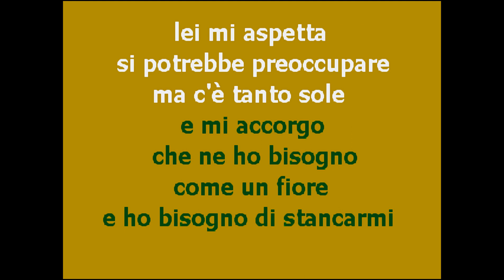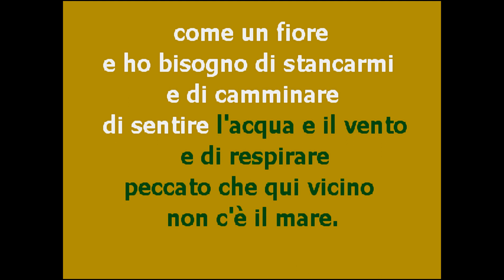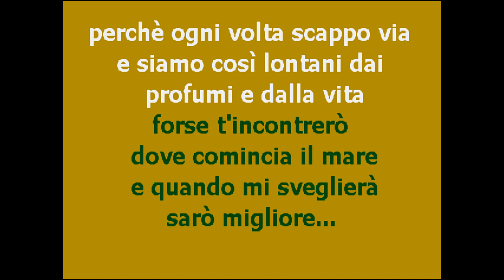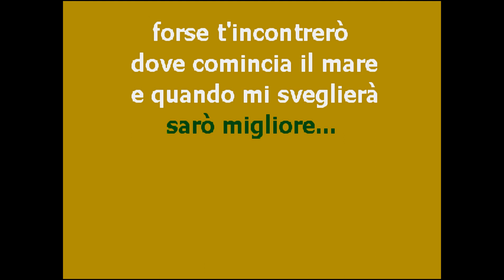| CantaTube | GUIDO PIANO - karaoke (F.Concato)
per cantare un successo di FABIO CONCATO